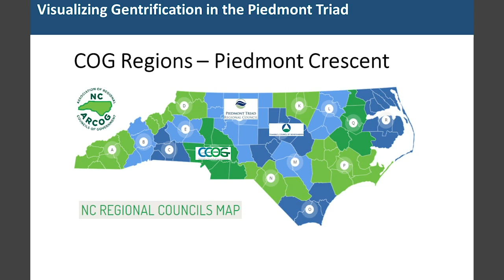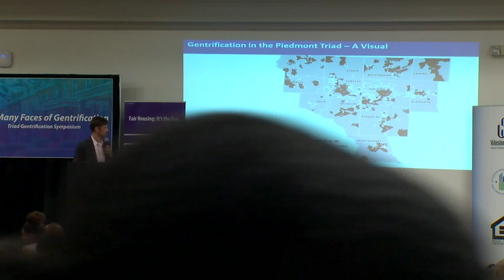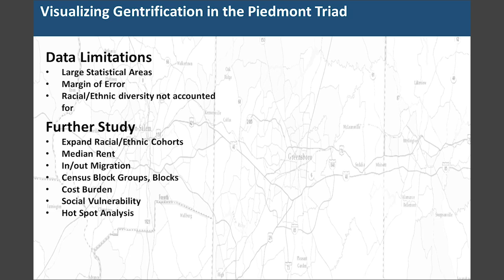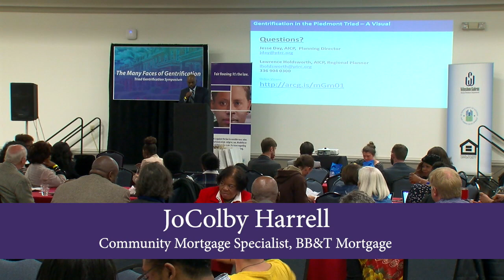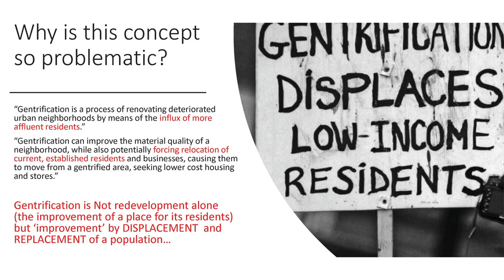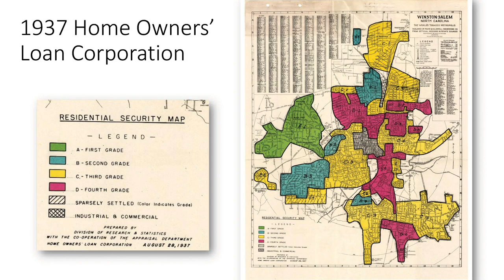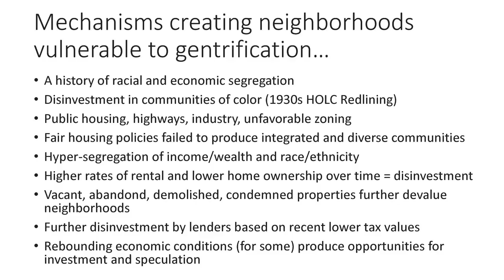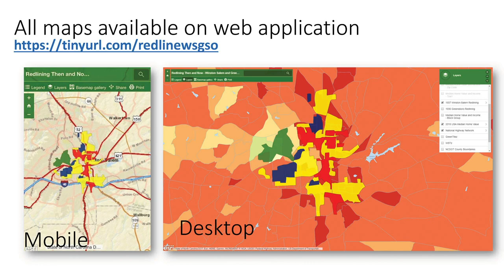The Many Faces of Gentrification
Triad Gentrification Symposium